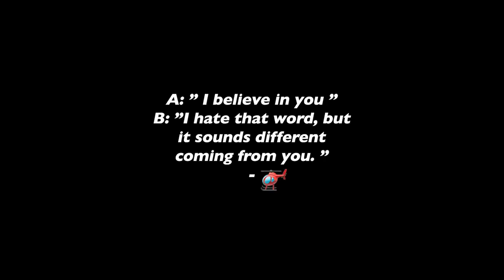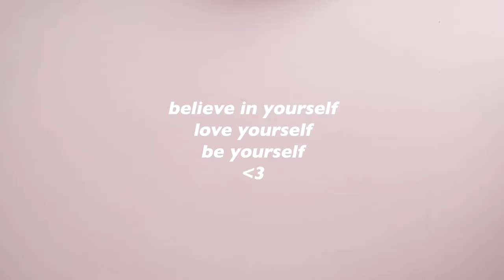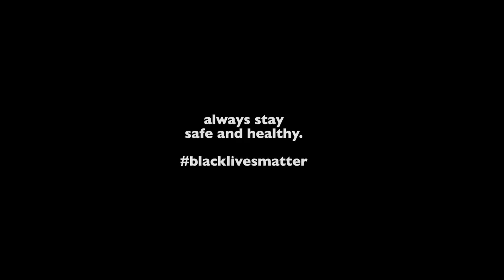painting studio Ghibli scenes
It has been 2 months already since our last studio Ghibli scenes…and wow…I can’t believe how fast the time passed by ? I have to admit that I’ve been in an art block recently because I just didn’t really feel like painting or drawing…or I was just too lazy…but anyways,, btw I’m milk (in case you still can’t figure us out) ,,,,, since studio Ghibli brings immense joy to me and I just love trying to understand the scenes and the beautiful artworks by the amazing makers , deciding to paint another scene of another masterpiece was enough to make me feel ‘alive’ again  🙌
Speaking of the scene, can you guess to which movie it belongs to ? I’m sure that the traces I left were enough to figure out (at least if you love studio Ghibli a looooot like me) 🤍

Also, I’ve used my beloved gouache set top make this piece of art as well as the A4 hot press 220gsm sketchbook that was kindly sent to me by the etchr lab team !!
The paper quality is so nice and my gouache went along with it really well ! I had no difficulties while using it and really liked how it’s not ‘swelling’ up when used too much water ? I got it in the size A4 just because but if you like to bring your sketchbook outside or experiment a lot with your paintings I’d recommend getting a size smaller since it will be much more comfortable.
I’ll leave the link to their website down below so you can find it after scrolling down a bit more.

Milkcloud

//the sketchbook used in this video was sent to me by etchr lab for free